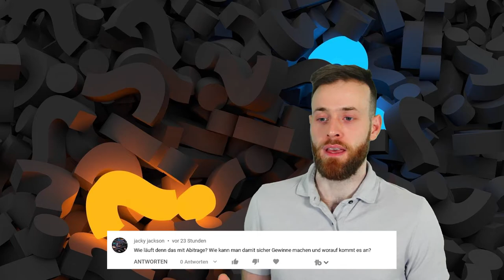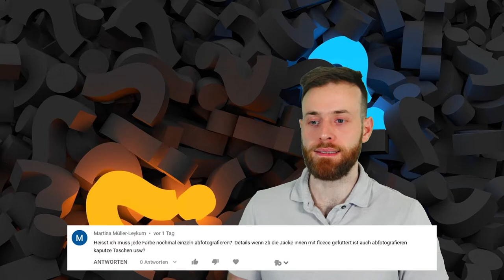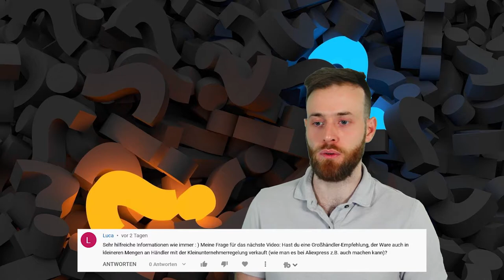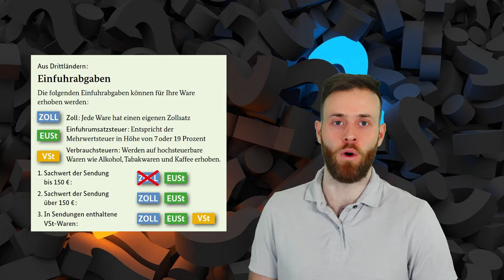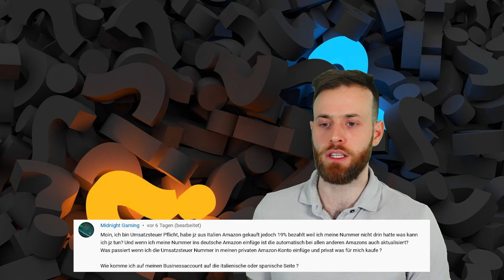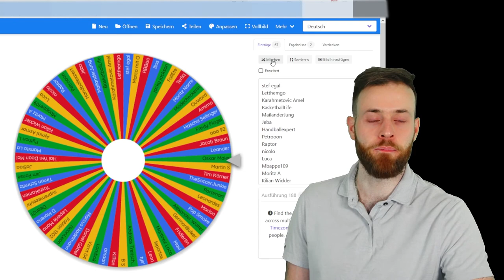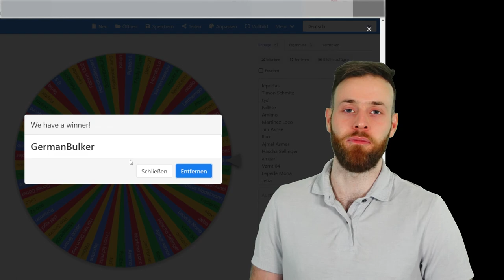Fragen Antwort Weekend - Arbitrage - Grosshändler finden Einfuhrumsatzsteuer + Gewinnspiel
In dieser Frage - Antwort Runde geht es wieder um mehrere Themen wie Arbitrage auf Amazon, Grosshändler finden, Einfuhrumsatzsteuer uvm.

Am nächten Freitag findet erneut ein Gewinnspiel statt. Sei dabei und nutze deine Chance.

Ich freue mich euch unterstützen zu können und beantworte gerne weitere Fragen.